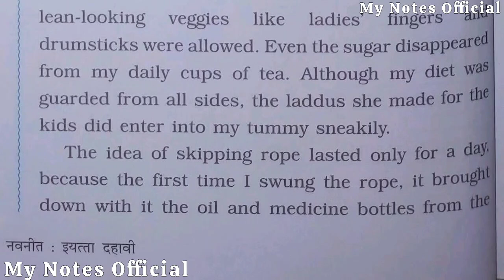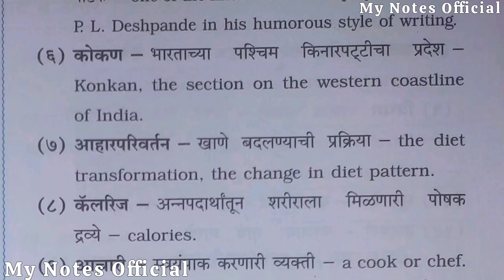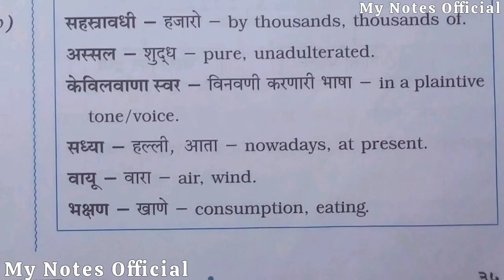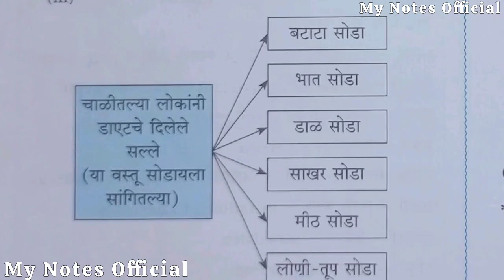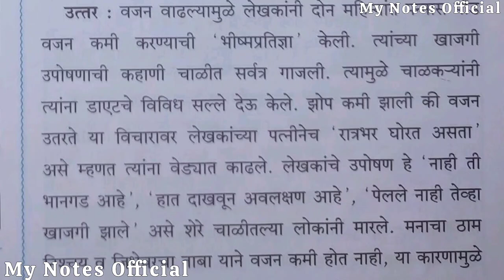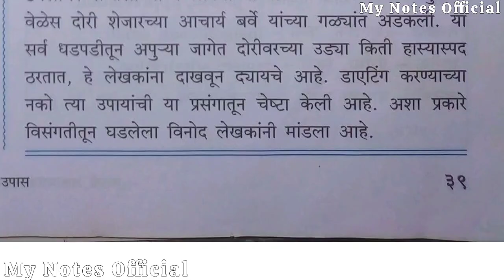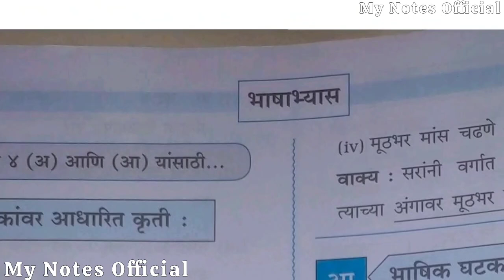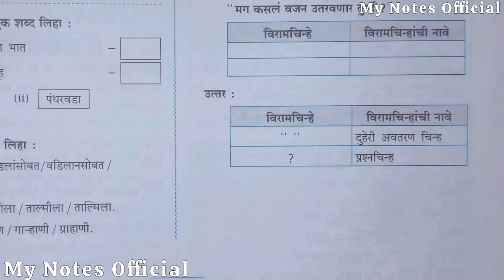UPAS उपास स्वाध्याय कृति